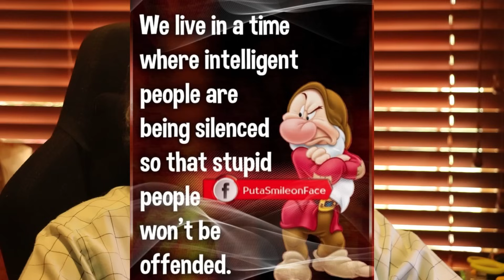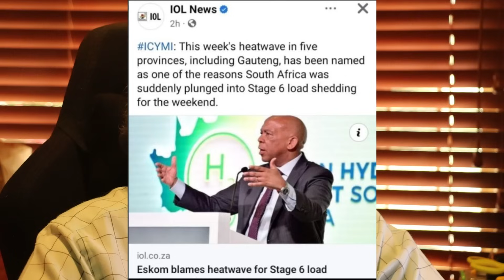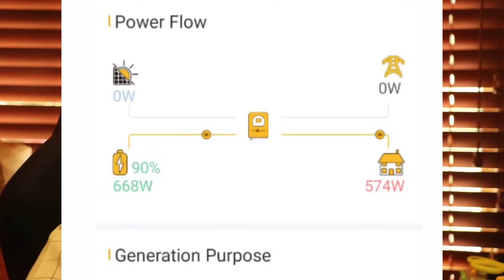Skidmarks LOOSE CANON: Superior logic and natural intelligence rule the roost.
Superior logic and natural intelligence rule the roost. It is destroying the economy and civil service. Transnet and ESKOM is gone too. How do they think we can survive?

2. EFT FNB: 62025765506 CHQ
4. BitCoin BTC: 1PKTtGNJrK5c7G4dUocB4EEgzGy2VyGXq9
5. ETH (ERC-20): 0xd6535f02acd23ded9aed17c9115b77ef6378c2ea